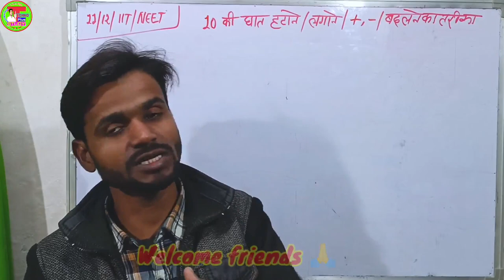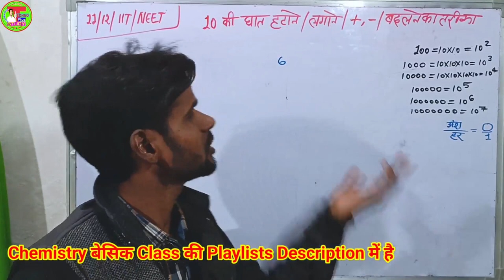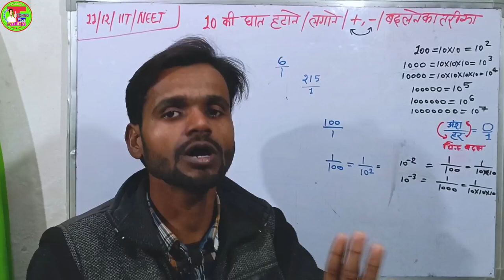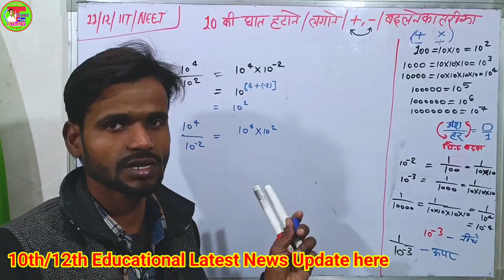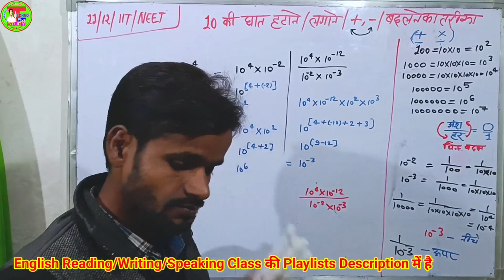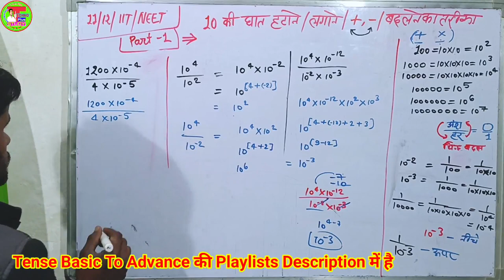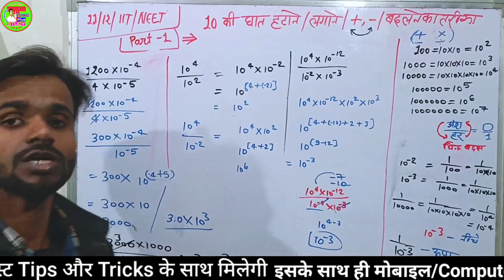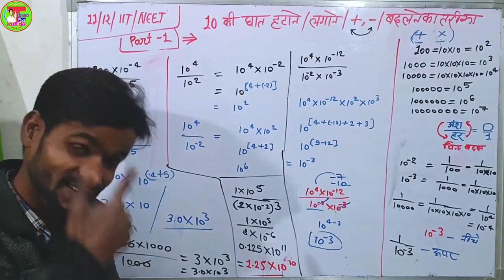10 की घात का लगाना/हटाना | 10 की घात का( + - ) में कैसे बदले | How To Change 10 Power | Physics